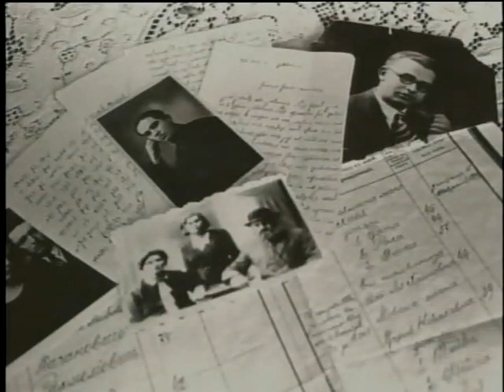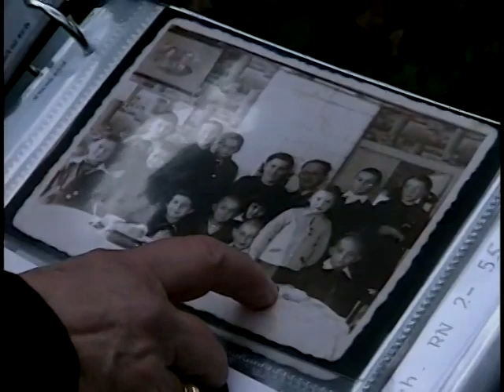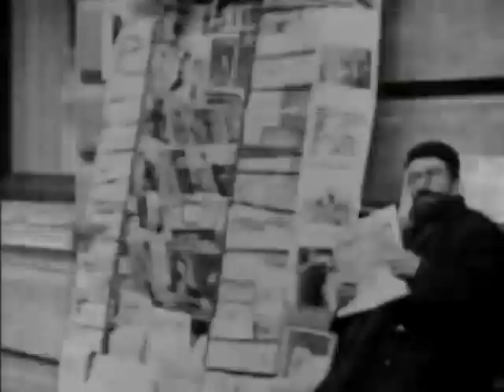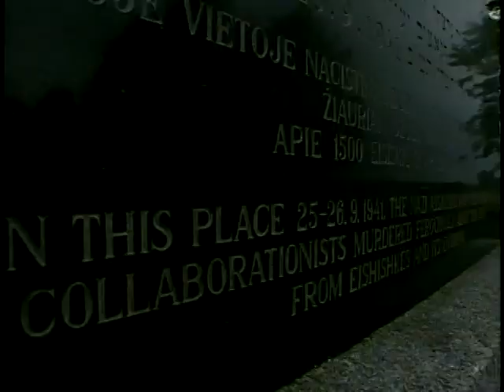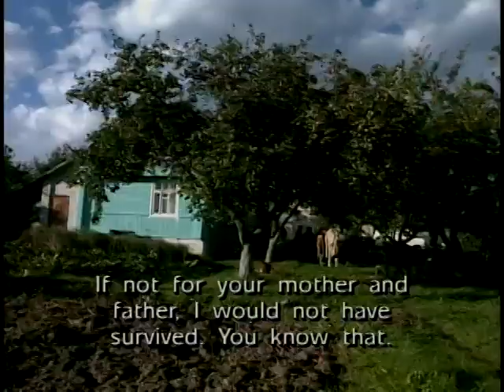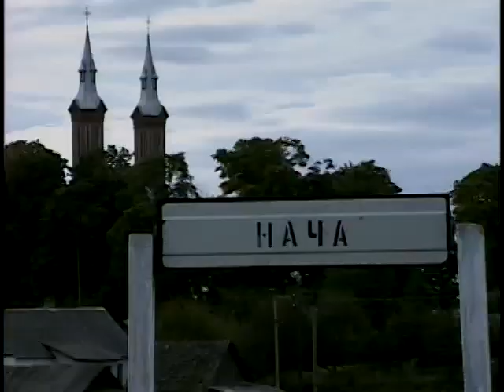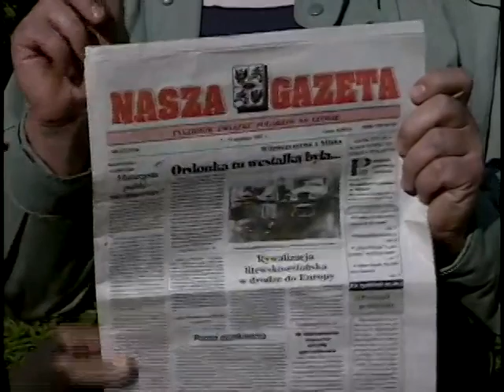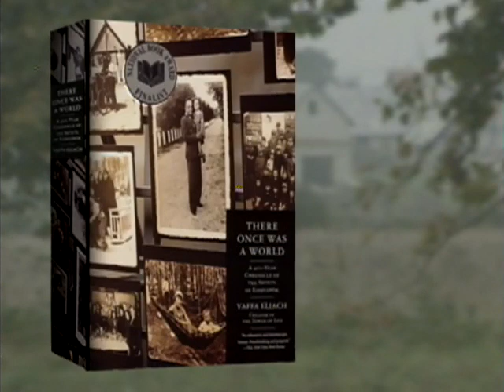There Once Was a Town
A Remarkable Journey of Hope and Survival

In 1941, Nazis invaded the small town of Eishyshok, Poland (now Lithuania), and brutally murdered nearly all 3,500 Jewish residents. Fifty-six years after the massacre, four survivors and their families return to their childhood home. This remarkable 90-minute documentary is narrated by Actor Ed Asner, a descendant of an Eishyshok family.

Reknowned Professor and author Yaffa Eliach leads the group in its search for remnants of Jewish life that flourished before the war. The documentary is based in part on Professor Eliach’s critically-acclaimed book, “There Once Was a World: A Nine Hundred Year Chronicle of the Shtetl of Eishyshok.”

The Director, Jeff Bieber, brilliantly captures the 'Zeitgeist' of pre WWII Eishyshok, while simultaneously capturing the horrors that the victims endured during and after the Holocaust.